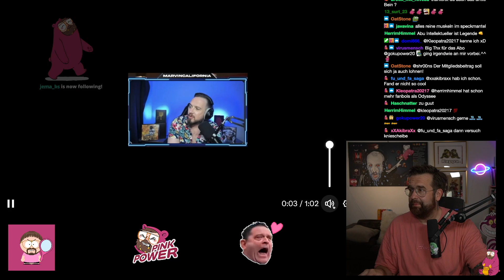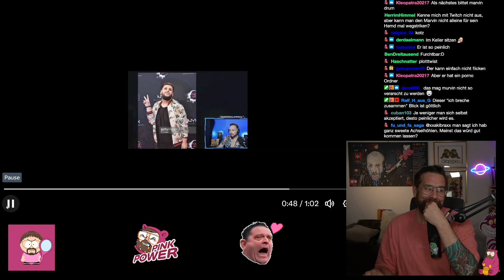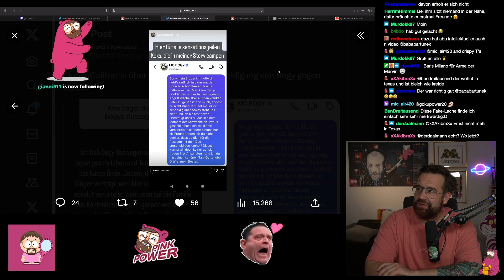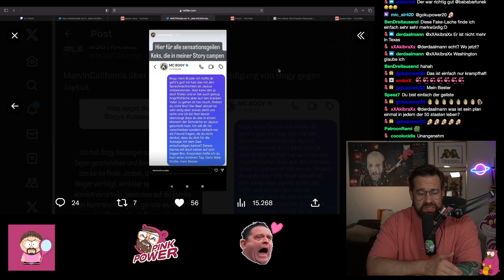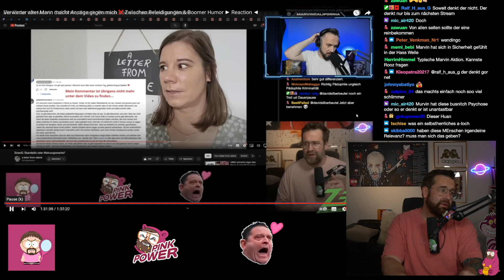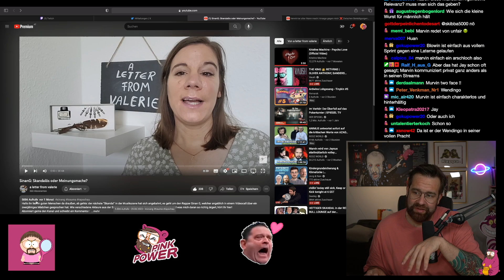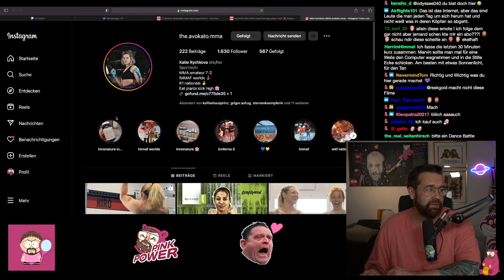Marvin California hat schräge Urlaubsziele und eine miese Story mit Valerie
Marvin California trägt mittlerweile den Beinamen Wendelhals aka Wendingo.
Doch warum? An der Geschichte die er mit "A Letter from Valerie" hat zeigt sich eben wieder mal der Charakter des auch nicht mehr ganz so jungen Mannes.